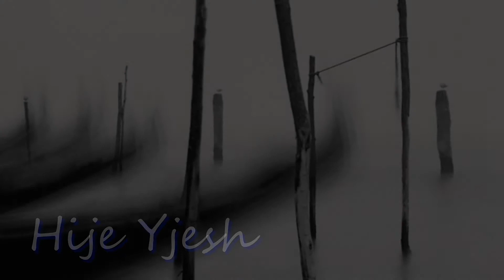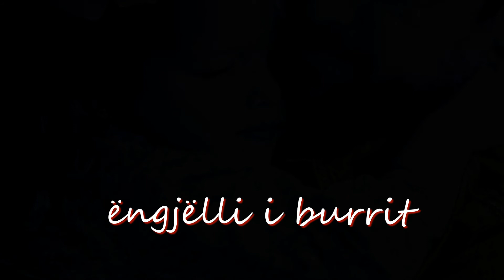ëngjëlli i burrit - 2014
Engjëlli i burrit...

Gadi 35 minuta përpara se të vdiste, punën i'a braktisi autobuzi atë mbrëmje,
e rruga e kthimit, që njëlloj...e largoi...nga nana vajzës s'vet...,
befas...
si ato surprizat sy'dëshirë m'u realizue
ktheu...
e shtrënguar n'dhuratën për gruan e zemrës...

E ajo kohë gënjeshtare për n'vatër t'hatrit...,
si t'ijën t'parë shtëpi bekuar me unazë
e dashuru si m' zemër t'natës, ...me atë...!!!
zu...
u zbeh ngapak, papritun...
zunë, zunë... të f'tjellojnë fundin deri n'fillim'...,
edhe yjet...!

- Haha ha a... ahh...
shndërrohej ai,
si gjith'herë kur andrron m'e surprizue andrrat..
ndjeu ...,
ndjeu t'vraponte ma shpejt se koha me mberritë në kohë

Atëherë ktheu kokën përmbas hanës...,
e i foli vedit tuj heshtun.
- Po sikur fryma... t'm'pushojë së marruni frymë...!?!
Nuk do bahej ma në kohë...koha m'u matë me jetë
e puthja e saj... do mbeste, një dhuratë pa të... m'u dorëzue

Mandej... qeshi krejt ironi hapat, që ta conin ma shpejt tek ajo,
si tek ajo...
si për tek ajo, ajo e bukura që e priste... filloi të llastohej nga larg, afrimi

Ah sa bukur duhej te qeshte ajo mbramje në sytë e saj... !!!

Nje burrë ...desh të dashuronte atë natë... !
(bindun se mund'te me qërrue errësinën... në sy ...)

...porse errësinë, vërtet ...
ishte kacavjerrë përsipër parmakëve t'sht'pisë me të nën dritare.
E ngrohët mjaltë një dritë me perde t'zhveshun , kishte braktisë terrin...,
e ishte ledhatue përnën qylymat përmbi pllakat e ngrime
... që ai ... ai i ngjiti...
gjithe frikë t'papjekun, stolisun me dashni, deri në taka...
si ankth i pjellun... nga një martesë pa cadër
gëlltiti...
pa b'za ..pa b'za ...pa b'za...
afroi...
lehtë nën za, lehtë nën za, lehtë nën za...
prej nën atë dere arre plot borë t'pambyllun n'fund ,
nisën të vinin do heshta flakë ferrit,
porsi sh'gjeta qiriut të derdhuna vetëm,
e t'hollueme helm,
me za t'një burri...
qe nuk ishte...
zani...
vet...

U thye njeni krah i qiellit,
krisi,
një vetëtimë
i shkrepi n'zemër t'shpirtit...
e si shpatë pa krye,
i ra surprizes... n'sy... buqeta, duarve...ndër kambë...
u këputen petalet
si pika t'rrëzueme , ndër kohë'za tradhtare,
mes dangla carcafësh ... si hanë'za pa nadje ...
u errën botët...
u zgjuen varret
u derdhën hijet mbi trëndafilat
si gjak i zi ...ndër damarë pa kry

E krejt nata... zu t'cmendej... nëpër shkallë
...dalun sa një e përdalë...
për herë te parë...
ajo e marrë...
tradhti...
e pambrojtun...

Ndër plasa të zemres që krisi,
petalet e qetësisë, u vet'mbytën ne ulërimën e shpirtit,
qe filloi të vlonte...
e si tërbimi i verbimit të një djalli të ri ,
krejt si mordja që të mbyll diellin n'sy
zunë me ardh prej gjth'kah, do lejlekë të zi
të ndryshkun nder gishta.
nder thonj
...e ndër duar një vendim tragjik ...
aq sa me mujtë krejt fillimin, me fund...

Një burrë, pak frymë para se me vdekë
... afroi të vritej atë natë !

Kur...
papritun..,
mbas shpinde, një derë u hap ma lehte se rrezja
si të ishte një krah me flutur n'shpindë...
mes nji pyelli, përplot... me korbaqenë pa krahë.

...si pa lajmrue Zoti n'ferr...

...para syve të tij që u kthyen me shpejtesi,
një kulm drite, ndricoi tana fillet e trëndafilave
t'shpërndame si e drejta e korridorit
para një urdhni t'gabuem me vazhdu, shtrembët

...gjithcka po ndodhte ma shpejt se ai...

Engjëlli i pambrojtun i burrit,
me flokët si era ndër kambë të zbathuna,
si duar të etuna me perqafue një babë
...duel si diell në natë
...nga një qiell me yje t'fikun,
e hapi krahët m'i dhanë frymë frymës
tuj hedhë trupin e saj t'vockël e të njomë,
si mëshirë...
mbi nje arësye pa vedi në nesër.

- Babi imeeeee ...
me ka sjellur trëndafilaaaa ...

Nje burrë ...
rrefuzoi ...
te vritej atë natë ...
p.k - arkiv